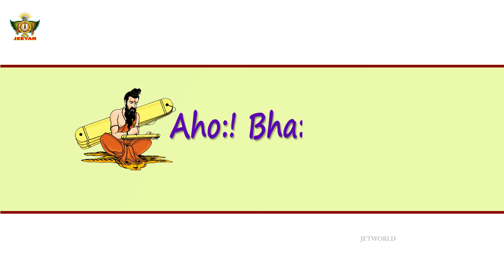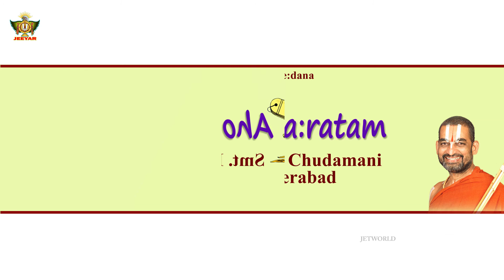Aho Bharatam | Chinna Jeeyar | Bhakti Nivedana | Jai Srimannarayana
Bhakti Nivedana Audio File | Aho Bharatam | Jai Srimannarayana